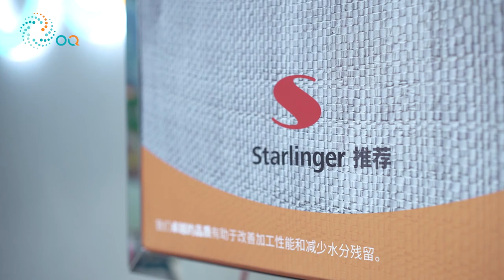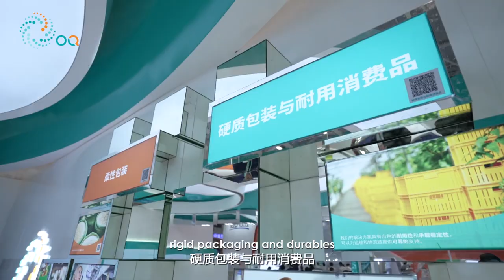OQ at Chinaplas 2021